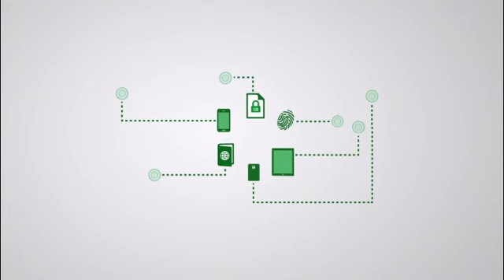Gemalto Governement Case Studies: ePassport, eID card and eHealthcare projects with Gemalto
Customer Stories:
Strong experience through worldwide customer references, 120 years of security printing expertise, understanding of the whole ID document value chain and teamwork with governments, national printers and integrators are the 4 main reasons why Gemalto is associated with numerous projects worldwide.
Our considerable practical experience - in major ePassport and eID card projects; some of the world’s biggest eHealthcare programs; and numerous driving license, vehicle registration and tachograph projects – is at your service.